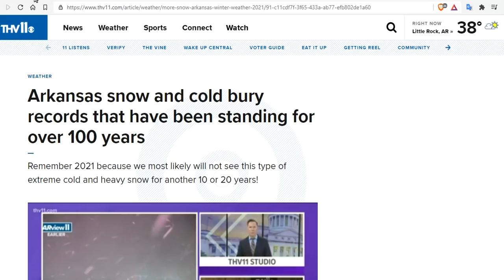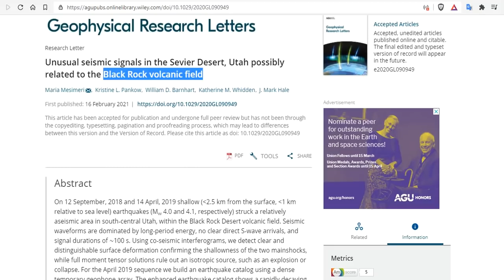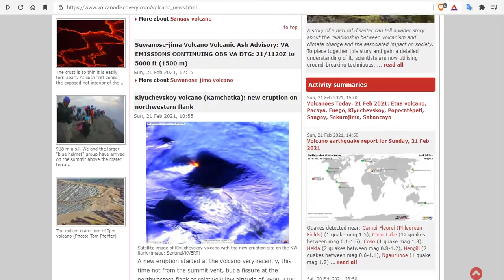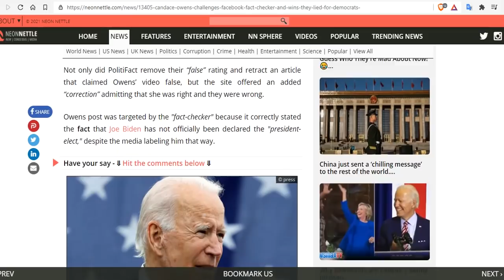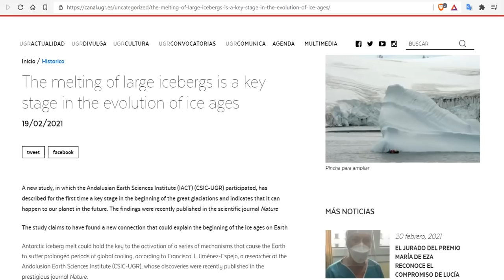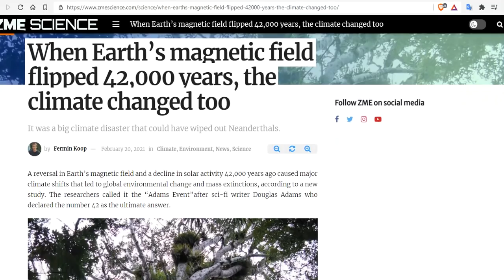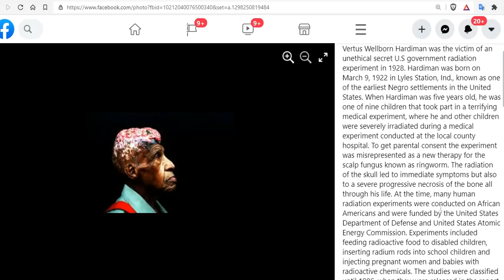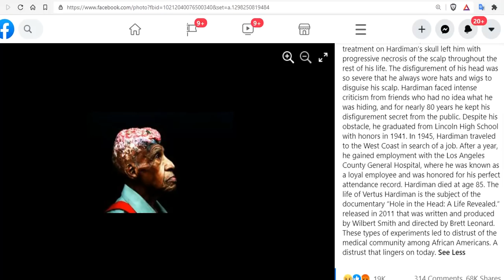Over 14 million Texans Without Safe Water - Thousands Of Snow Records Shattered - Vertus Hardiman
Over 14 million Texans without safe water as officials grapple with crisis
Arkansas snow & cold bury records that have been standing for over 100yrs
Toledo ties all-time record with 19 inches of snow on the ground at one time
Recent snow shatters more records as Little Rock receives ~6 years’ worth of annual snowfall in just a week
Homeowners hit with electric bills as high as $17K amid Texas winter storm
Texas was "seconds and minutes" away from catastrophic months long blackouts
Unusual seismic signals in the Sevier Desert, Utah possibly related to the Black Rock volcanic field
Swarm of nearly 20 earthquakes rattles Mount Rainier in Washington, geologists say
‘Will it be another Pompeii?’: Sicilians laugh off alarm over Mount Etna eruption
Etna volcano update: 4th lava fountaining eruption within 5 days comes at remarkable same interval since previous
Candace Owens Challenges Facebook 'Fact-Checker' and Wins: 'They Lied for Democrats'
6 Capitol police officers suspended, 35 under investigation after Capitol riot
Scientists Found a Way to Communicate With People Who Are Asleep And Dreaming
The melting of large icebergs is a key stage in the evolution of ice ages
When Earth’s magnetic field flipped 42,000 years, the climate changed too
People Underestimating Magnitude of Wave That’s About To Hit Bitcoin and Crypto, Says Binance CEO
Vertus Wellborn Hardiman was the victim of an unethical secret U.S government radiation experiment in 1928.

15 Seeds To Sow For Food in Less Than a Month

Bitcoin: 17NV3vtcQhRnsRnjckCcYkKVEUcnirKQ62